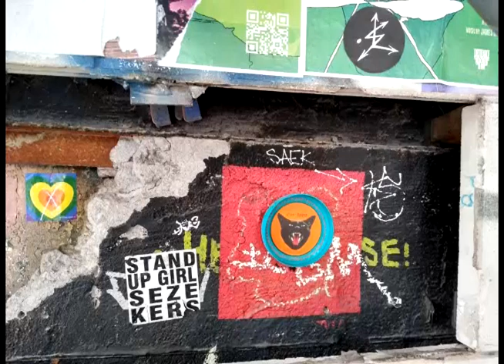Digital Emotion "Go Go Yellow Screen" xtended